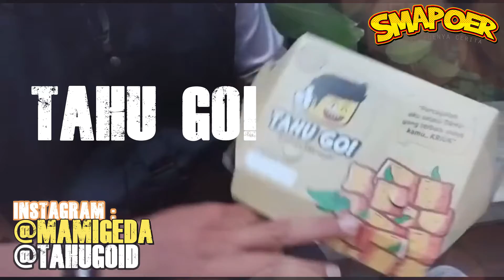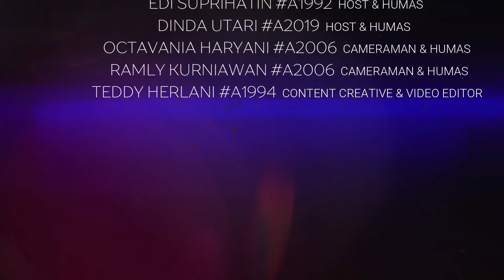INFO LAYANAN SMAPOER - TAHU GO! & SALAD ROLL MAMIGEDA